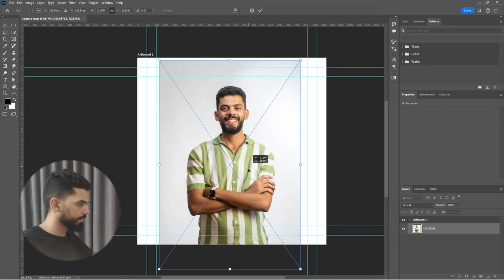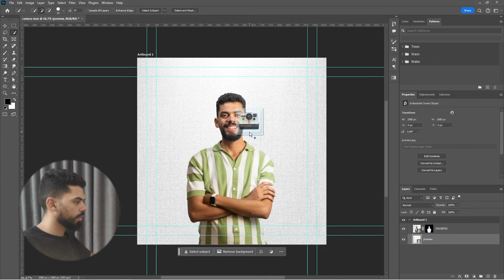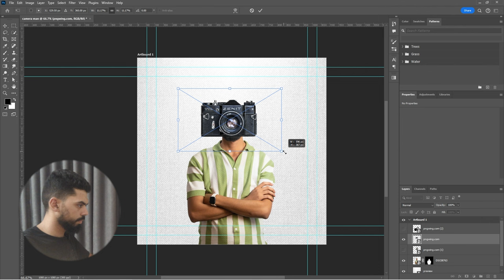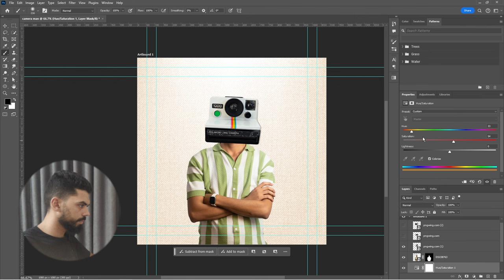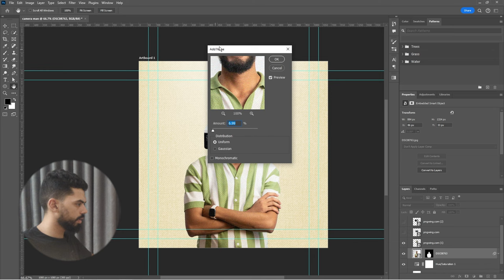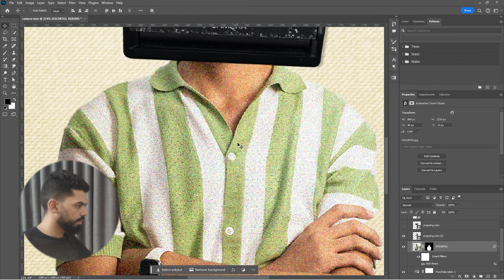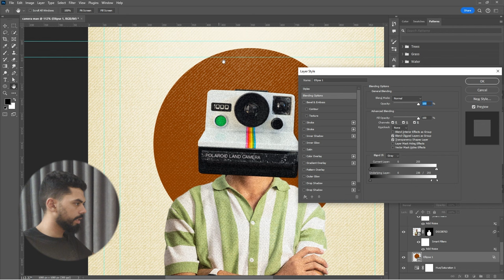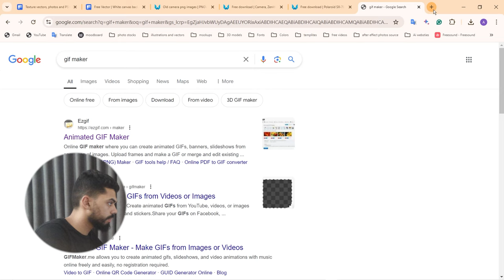ازاي تعدل على صورك بفن الكولاج باستخدام فوتوشوب (2) | how to make your photo look like collge style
دورة موشن جرافيك بفن الكولاج